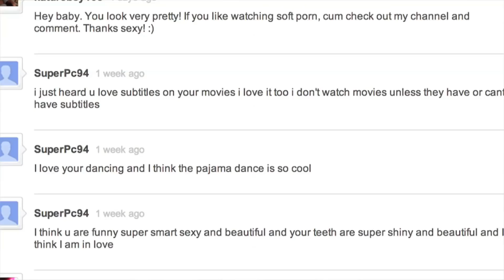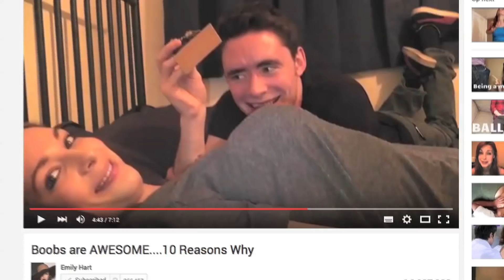Emily Hartridge Showreel 2016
I've worked bloody hard to get to where I am today so I hope you guys like my new showreel and my channel :)

Thanks for all your ongoing support

Emily xx